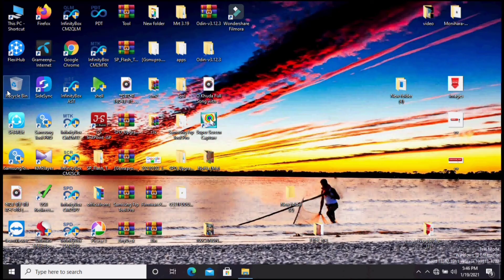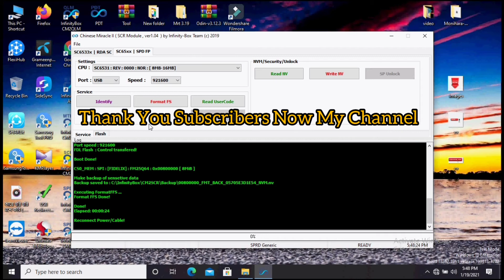Itel it 5081 Password Remove Cm2 Dongle only 1minit/itel 5081 Format Cm2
Itel It5081 Password Remove Cm2 Dongle
Itel It5081 Format Remove Password

UCcuCgNbPhip9uOUp6E0tlcA

আসসালামু আলাইকুম কেমন আছেন সবাই আশা করি সবাই ভালো আছেন.
সবাই দোয়া করবেন আমরা যেন আপনাদের ভালো ভালো ভিডিও উপহার দিতে পারি!
এখানে দেখানো ভিডিওতে আপনার বুঝতে কোন সমস্যা হলে.
 কমেন্ট করে জানাবেন. চেষ্ট করবো সমাধান দেয়ার জন্য,
আপনাদের ভালোবাসাই আমাদের এগিয়ে নিয়ে যাবে👉 ইনশাআল্লাহ🤲🕋